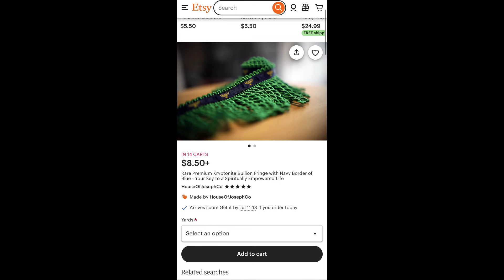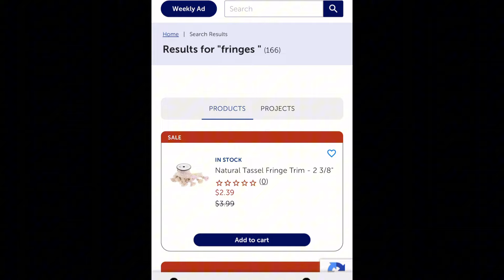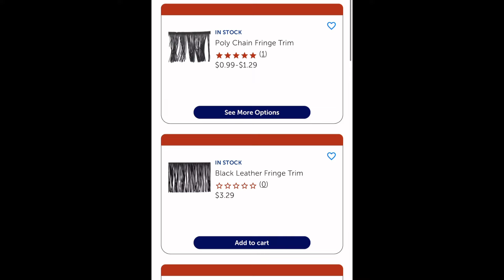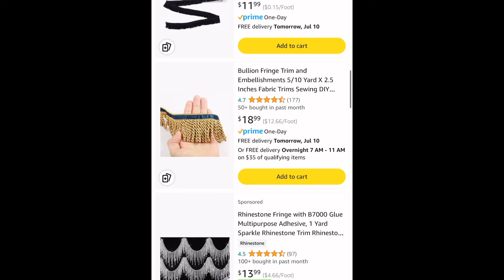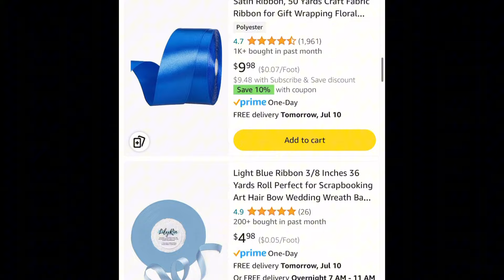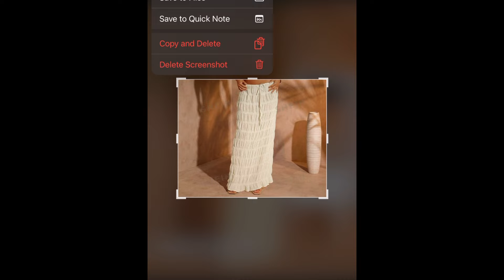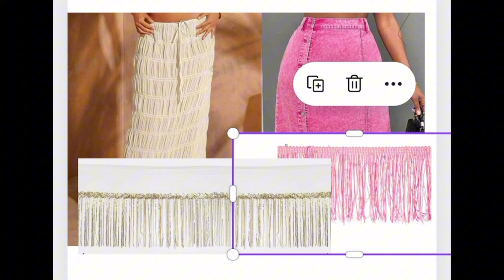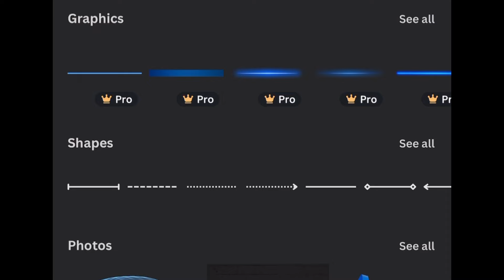TITUS 2 TUESDAY:FRINGES & RIBBON OF BLUE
Shalawam sisters watch me sew! And let’s shop for fringes and skirts !! While mediating on how to keep the law numbers 15:38 !